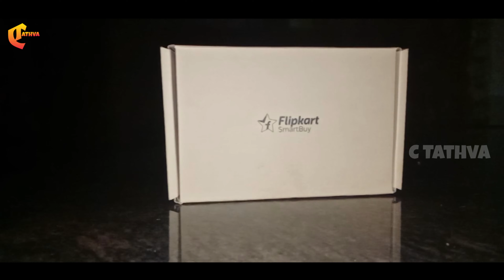Flipkart Smartbuy G74 Dash Series Gaming Mouse Unboxing and Review in Kannada |RGB Gaming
G74 Dash Series Gaming Mouse:
This mouse comes with bairded wire, 5 buttons and a scrolling wheel, 6 vibrant colors all around.
Dedicated DPI, and Forward Backward buttons for enhanced gaming.